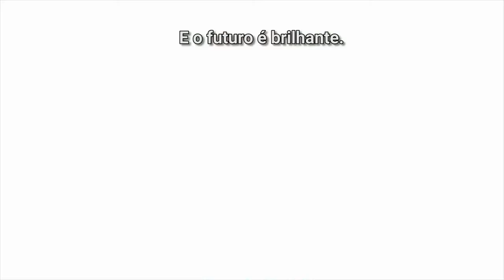Acordo de Paris sobre o Clima: um tratado para descarbonizar nossas economias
O AcordoDeParis sobre a Mudança do Clima é um tratado internacional ambicioso que busca intensificar esforços para descarbonizar nossas economias e apoiar os países em desenvolvimento nessa transição. “Os povos mais vulneráveis não podem sofrer mais com um problema que eles não criaram”, disse o secretário-geral da ONU, Ban Ki-moon.

No último dia 22 de abril, um total de 175 países assinaram o Acordo de Paris – o maior número a firmar um tratado internacional em apenas um dia.

“Estou tocado em ver tanto apoio e impulso político para impulsionar o Acordo. O bem-estar de nosso futuro comum e de nossa casa depende da implementação deste Acordo”, disse Ban na ocasião.

A cerimônia de assinatura foi apenas o primeiro passo para garantir que o acordo entre em vigor o mais rápido possível. O documento vigorará 30 dias depois que ao menos 55 países, respondendo por 55% das emissões globais de gases de efeito estufa, depositarem seus instrumentos de ratificação ou aceitação com o secretário-geral.